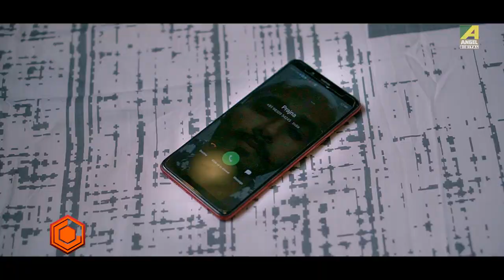Natun Abeshe | Bengali Modern Song | Official Video | Prajna Dutta | Kasturi | Rudra | Srikanta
Nothing feels better than getting back to our love ones. The Bengali Modern song Natun Abeshe : নতুন আবেশে tells one such story of true love.

Song : Natun Abeshe
গান : নতুন আবেশে
Album : Natun Abeshe
Artist : Prajna Dutta
Music Director : Prajna Dutta
Lyricist : Prajna Dutta
Screenplay And Direction : Parantap Mukherjee
Casting : Kasturi Chakraborty, Rudra Chaudhuri, Srikanta Sen
Dop : Akash And Saswata
Assistant Director : Rwik Dey
Editing Supervisor : Parantap Mukherjee
Editing And Cc : Sayantan Nag
Makeup And Hair : Maitreyee Chakraborti
Special Thanks To Kapil Singh Soni
Produced By : Parantap Mukherjee And Prajna Dutta